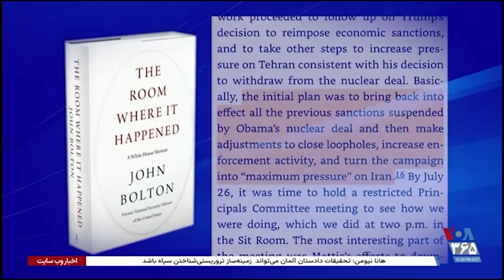گفتگو با جان بولتون؛ از اثر تحریم‌ها بر مردم ایران تا ادعای ظریف درباره ترامپ – بخش اول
جان بولتون، مشاور سابق امنیت ملی ایالات متحده در گفتگویی صریح با سیامک دهقانپور به سوالات مختلفی از اثر تحریم‌ها بر مردم ایران و جمهوری اسلامی تا ادعای ظریف درباره قصد ترامپ برای ملاقات با او می‌گوید – بخش اول | بخشی از ویژه برنامه تحریم؛ ابزار دیپلماتیک یا جنگ اقتصادی؟